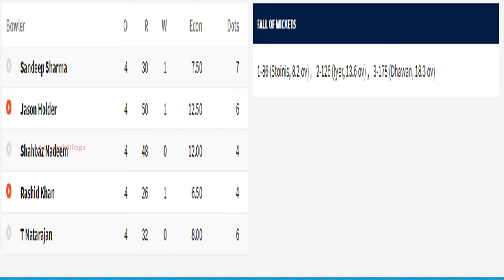DELHI CAPITALS VS SUNRISERS HYDERABAD I QUALIFIER 2 REVIEW I IPL 2020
Delhi Capitals won by 17 runs
DELHI CAPITALS                         189/3   20/20
SUNRISERS HYDERABAD          172/8   20/20
DCvsSRH QUALIFIER2 IPL 2020#